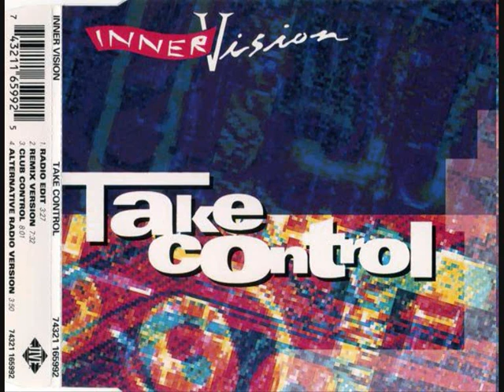Inner Vision - Take Control [Radio Edit]